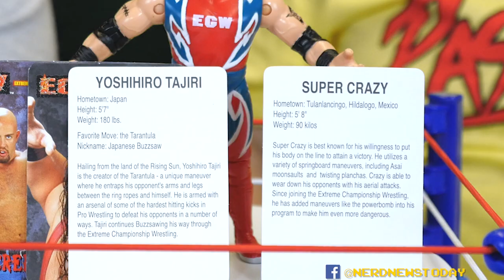Retro ECW Super Crazy Figure Review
Classic ECW shirt

ECW baseball cap

The Rise and Fall of ECW Book (highly recommended reading)

The Rise and Fall of ECW DVD